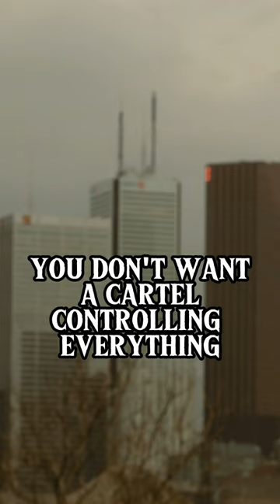The Canadian Big Banks: Conrad Black Discusses Our System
Author Conrad Black discusses the large banks in Canada and the Canadian financial system.